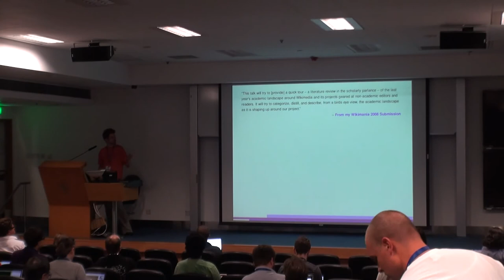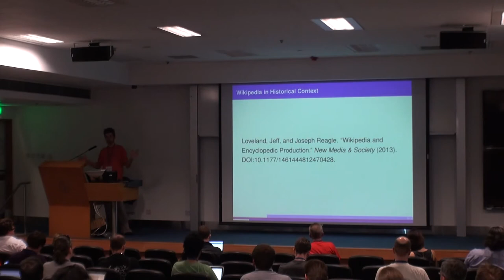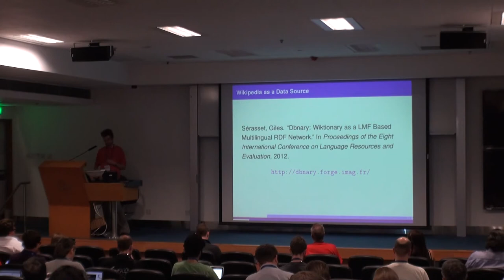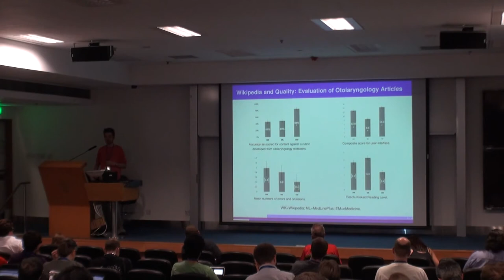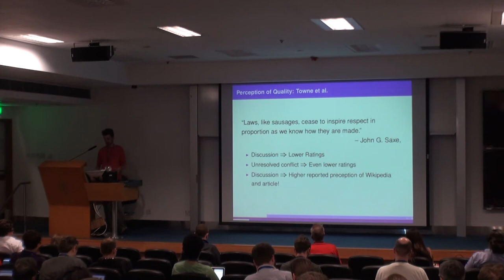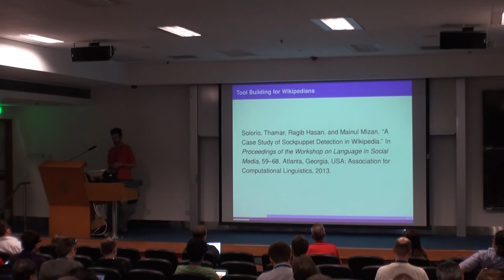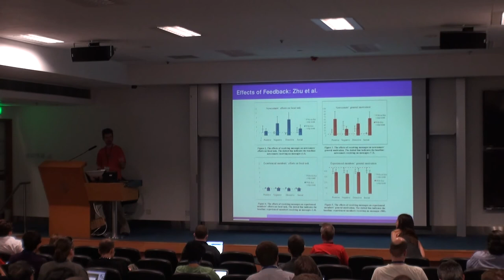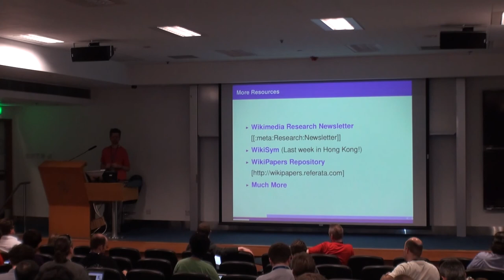The State of Wikimedia Scholarship 2012-2013 - Benjamin Mako Hill